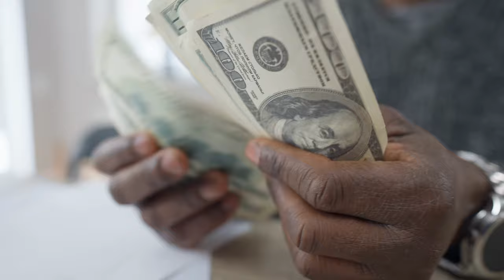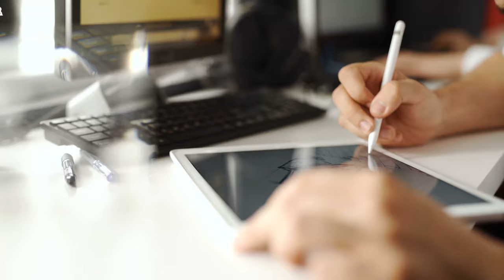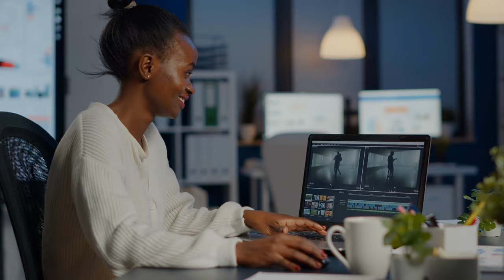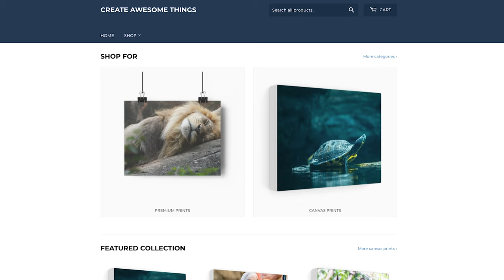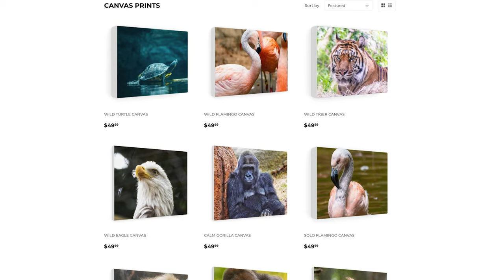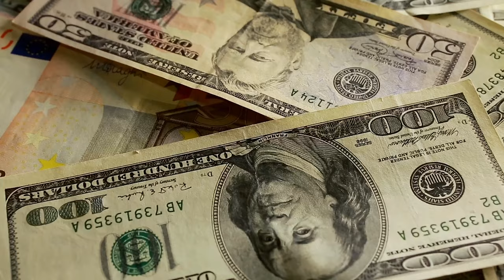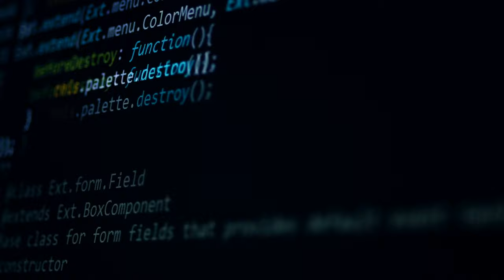5 Ways to Make Money Online that ACTUALLY Work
Making Money Online is something most of us want to do but many people struggle with. This video will break down how to make money online in 5 different levels or styles so you can stop struggling on things you aren't good at, and make money doing something that makes sense for you. This is the video I wish I had in my 20s.

The 5 Levels/Styles of Making Money Online (TIMESTAMPS)

00:00 - Intro
00:45 - Make Money w/ No Audience
03:46 - Making Money that Scales
07:50 - Monetizing an Audience
11:51 - Making Recurring Income
13:50 - Advanced Mode of Making Money

MY TOOLS FOR CONTENT CREATORS

👕 Spreadshop for Merch
💰 Creative Juice for Financial Tools

HR and Payroll (Gusto)

🎤  Podcast Gear -

Each week I discuss the creator economy, social media, creativity, and online business. You can find it by searching "Roberto Blake Podcast" or "Create Something Awesome Today" on any app (ex: Apple Podcast, Google Podcast, Spotify, etc).

3280 Peachtree Road NE, 7th Floor

ABOUT ROBERTO BLAKE
Roberto Blake is a Creative Entrepreneur, Keynote Speaker, and YouTube Certified Educator. He is the founder of Awesome Creator Academy and host of the Create Something Awesome Today Podcast.